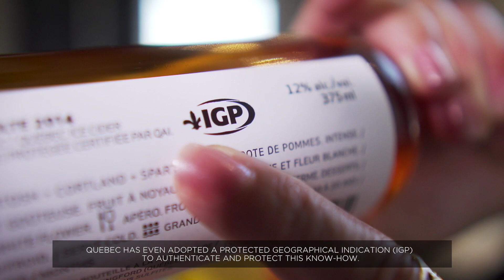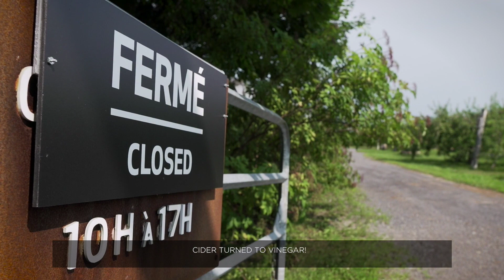Verger Hemmingford kickoff 2018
VERGER HEMMINGFORD lance une campagne
de socio- financement afin d’acheter ses premières cuves

Le couple pionnier du cidre au Québec, François Pouliot et Stéphanie Beaudoin lance une campagne de socio-financement pour acheter les premières cuves de VERGER HEMMINGFORD sur la plate-forme Kickstarter.  L’objectif est d’amasser un minimum de 50 000 $ pour l’achat de cuves qui sont essentielles à la production du cidre. Le couple fondateur a tout perdu en juin dernier. Tout sauf le verger, la terre agricole où ils habitent depuis 25 ans, leur créativité et leur savoir-faire.

Retour sur les événements
En 2016, le couple producteur cherche à compléter son équipe en s’associant à des investisseurs impliqués dans la poursuite de la mission de la cidrerie, soit celle de «produire le plus fin de la culture du Québec… la pomme embouteillée !»  L’entente est signée mais ce sera le début d’un cauchemar. « Lesdits partenaires » n’ont, dans les faits, jamais partagé cette vision. Fin juin 2018, l’invraisemblable arrive : suite à un rachat forcé, le couple visionnaire se retrouve dépouillé de ses investissements, de ses inventaires, de ses équipements de production et des marques qu’ils avaient créées de toutes pièces, soit  les cidres de glace Neige, le Bulle de Neige, le Gin de Neige, le Smac!, le Dégel et le Frimas.

Plus que jamais, le couple est animé par la passion d’élaborer des cidres et alcools uniques, issus du terroir québécois; des produits inscrits dans la diaspora culturelle du Québec.

L’amour est dans le verger
Participez à l’histoire du Québec avec Stéphanie Beaudoin et François Pouliot. Aidez-les à faire triompher l’authenticité, le bon et le beau de notre culture, en participant au financement de la nouvelle cidrerie. Les contributions débutent à 10$. Les contributeurs de 250 $ et + verront leur nom gravé sur la 1ère cuve, sous l’inscription commémorative: LES AMIS DU VERGER HEMMINGFORD - cidrerie créative.

VERGER HEMMINGFORD regorge de pommes et c’est aujourd’hui qu’est, lancée la campagne de socio-financement sur Kickstrarter. L’organisation de ce projet a été rendue possible grâce à la précieuse collaboration de l'agence Minimal de Montréal, ainsi qu’à l’apport inestimable de Martin Côté à la rédaction et à la réalisation, à Louis-Philippe Besner à la direction photo et au montage, et à FM LeSieur à la composition musicale.

À propos de VERGER HEMMINGFORD
Fondé en 1994 par François Pouliot, le Domaine Neige qui était situé à Hemmingford - réf. La Face Cachée de la Pomme - est reconnu comme le berceau du cidre de glace dans le monde. En deux décennies seulement, la cidrerie d’Hemmingford passera à l’histoire culturelle et agro-économique du Québec en contribuant à développer les techniques de production maintenant reconnues par une Indication Géographique Protégée (IGP), et en faisant connaître le cidre de glace au Québec et à l’étranger. Les cidres produits à Hemmingford ont déjà reçu au-delà de 150 prix et reconnaissances internationales.

VERGER HEMMINGFORD launches a financial
campaign on social media to buy new fermentation tanks

The couple who pioneer cider in Quebec, François Pouliot and Stéphanie Beaudoin, are starting over by raising money on social media platform Kickstarter to purchase tanks for the cidery VERGER HEMMINGFORD. The objective is to raise a minimum of $ 50,000 for the purchase of tanks required to produce cider. The founding couple lost everything last June; everything except their orchard, the agricultural land where they have lived for 25 years, their creativity and their know-how.

Back to what happened:
In 2016, the couple sought to build up its productive team by partnering with investors who claimed to  share the cider house's mission:  “..to produce the finest of Quebec culture ... as an apple in a bottle!"  An agreement was signed…  But it will be the beginning of a nightmare. The new "partners" had other ideas. At the end of June 2018, the inevitable happened. With a forced buyback, the founding couple is stripped of its investments, its inventories, its production equipment and the brands they created.

More than ever, the couple is driven by a passion to develop unique ciders and alcohols from the terroir; products asserting the best of the culture of Quebec.